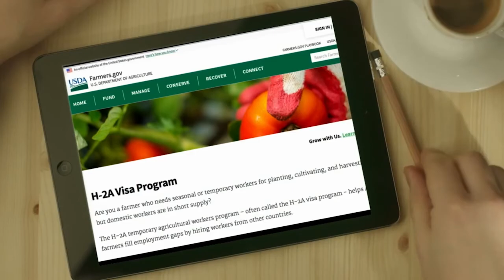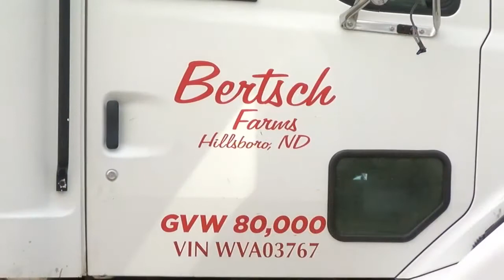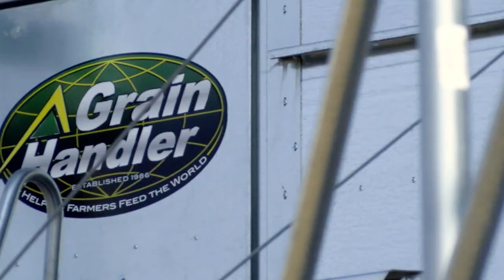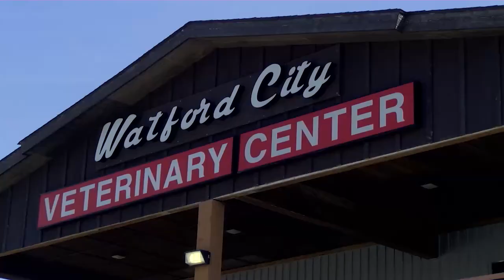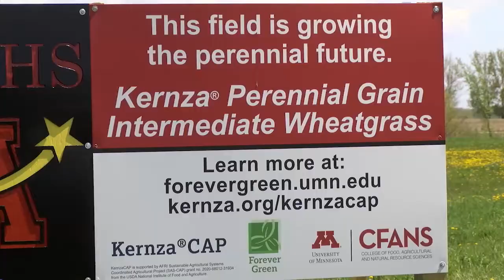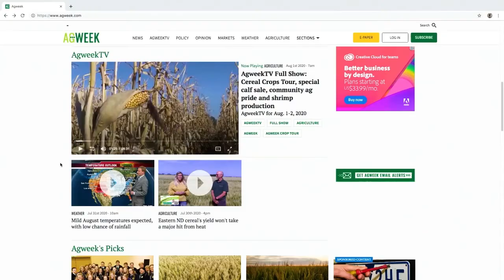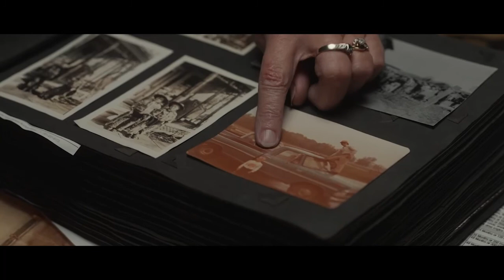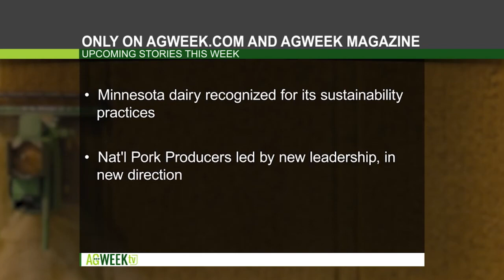Agweek Visits the Oldest Farm in ND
S08E25: WASDE Report, Planting with two tractors, World Pork Expo, Anthrax protection, Ukraine Farmer, Soy Insight, Pre-Vet, NCI Asia Trade Contingent, Flags on Farms, Oldest farm in ND